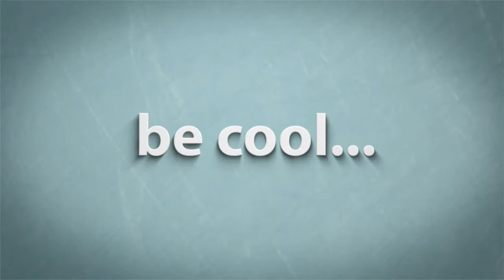Open Plan Kitchen Dining Living Room Modern Designs